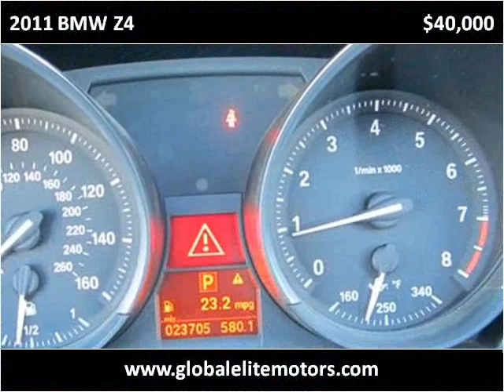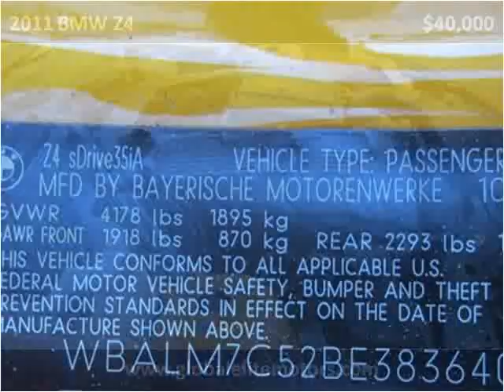2011 BMW Z4 Used Cars Wenatchee WA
This 2011 BMW Z4 is available from Global Elite Motors .